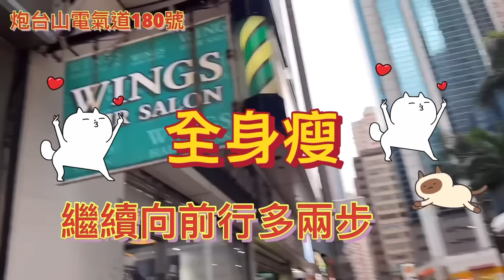[582] 潛水大師講吓錶 - 三十分鐘大放送全身瘦艾美最新推出Tiffany Blue Aikon 系列套裝有大有細、抵玩周杰倫新色啡面、P仔新出啡面靚仔、精選天梭蕭邦奧米加還有多色錶盤羅馬錶正呀喂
【潛水大師講吓錶  Freedom Of Watchman】